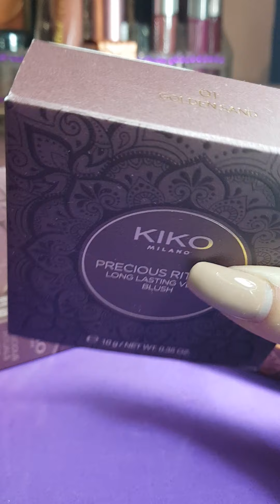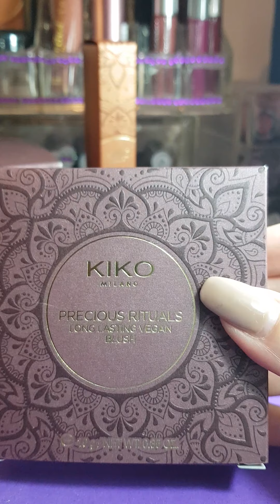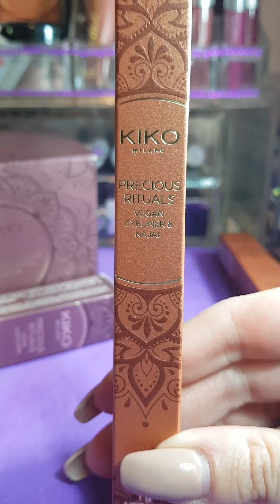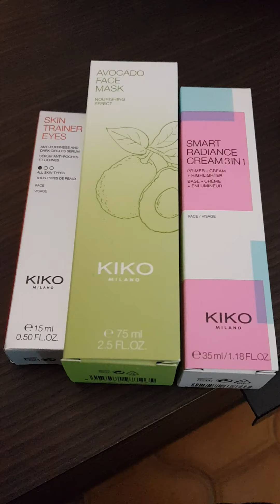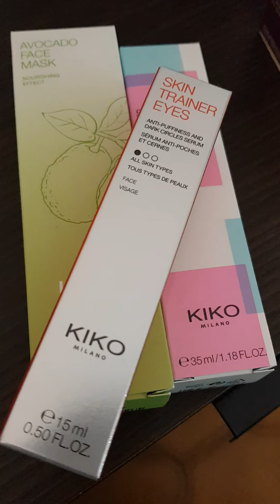Kiko Coll. PRECIOUS RITUALS🧖‍♀️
holaaaaaaa girls^^ perdonatemi per come è terminato il video...errore mio,sorry( spero che questo video presentazione di collezione vi piaccia lo stesso,e presto ci sarà anche la review😏